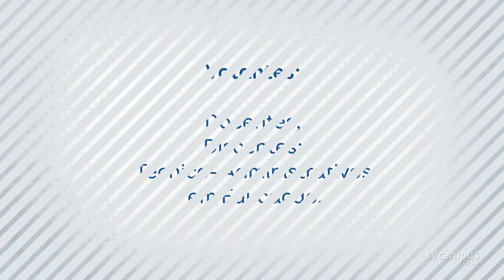Eleições UFSM campus Palmeira das Missões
Na próxima semana, nos dias 30 e 1°, ocorre a Consulta à Comunidade Acadêmica para indicação aos cargos de diretor e vice-diretor da UFSM no campus Palmeira das Missões. Confira como será realizada a votação: